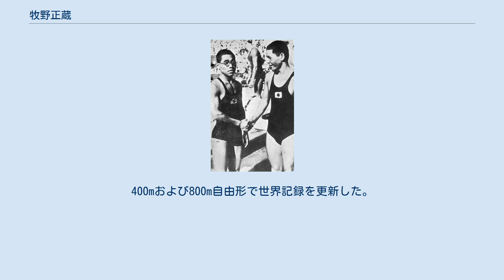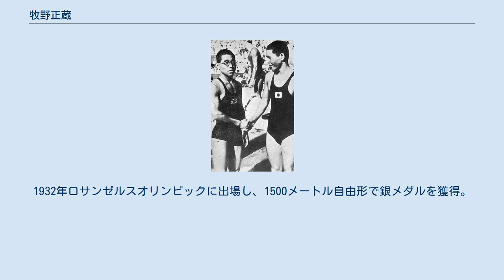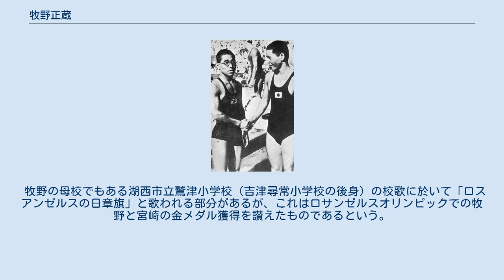牧野正蔵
ロス五輪1500m競泳銀メダリストの牧野（左）。
同種目金メダリスト北村久寿雄と 牧野 正蔵（まきの しょうぞう、1915年（大正4年）5月15日 - 1987年（昭和62年）2月12日）は、日本の競泳選手。
1932年ロサンゼルスオリンピックの1500m自由形銀メダリスト、1936年ベルリンオリンピックの400m自由形銅メダリスト。
400mおよび800m自由形で世界記録を更新した。
 静岡県浜名郡鷲津町（現在の湖西市）出身。
吉津尋常小学校（現 湖西市立鷲津小学校）に入学。
1932年ロサンゼルスオリンピックに出場し、男子100m自由形で金メダルを獲得した宮崎康二は吉津尋常小学校で牧野の1年後輩である。
旧制静岡県立見付中学校（現在の静岡県立磐田南高等学校）から早稲田大学に進学する。
 1931年8月30日、大阪築港プールでの全国中等学校水上競技大会にて800メートル自由形で10分16秒6の世界新記録を出して脚光を浴びる。
1932年ロサンゼルスオリンピックに出場し、1500メートル自由形で銀メダルを獲得。
その後、1936年ベルリンオリンピックに出場、400メートル自由形で銅メダルを獲得した。
 早稲田大学卒業後に日本窒素肥料に入社。
第二次世界大戦後に電通へ転じて名古屋支社支配人などを務め、名電広告社社長も務めた。
また社業と並行しながら日本水泳連盟技術指導委員となり、自由形中長距離コーチとして古橋廣之進、橋爪四郎らを指導した。
 1975年に紫綬褒章を受章。
 牧野の母校でもある湖西市立鷲津小学校（吉津尋常小学校の後身）の校歌に於いて「ロスアンゼルスの日章旗」と歌われる部分があるが、これはロサンゼルスオリンピックでの牧野と宮崎の金メダル獲得を讃えたものであるという。
2012年に湖西市市制40周年記念の一環として牧野と宮崎の顕彰式が行われた。